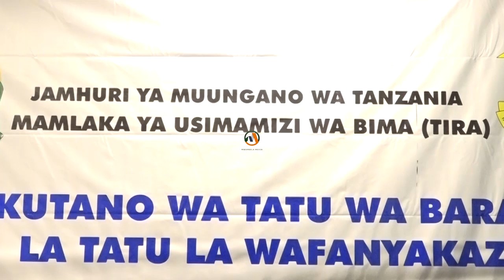KATIBU MKUU UTUMISHI ASISITIZA JAMII KUPEWA ELIMU KUHUSU BIMA